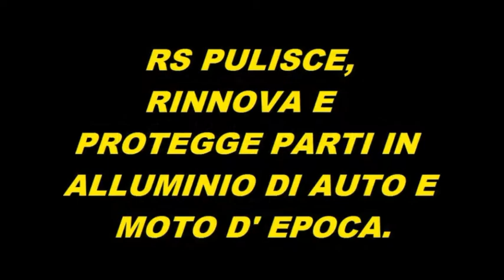RS RINNOVA ALLUMINIO MERCEDES D' EPOCA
RS BLACKTRACTION, RINNOVA, PULISCE E PROTEGGE CON LA PIU' LUNGA DURATA DI EFFETTO L' ALLUMINIO DI AUTO E MOTO D' EPOCA